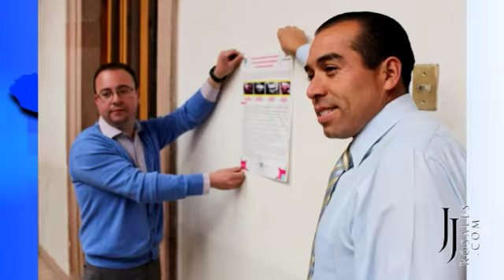SUBASTARÁ AYUNTAMIENTO DE ZITACUARO VEHÍCULOS DE LUJO